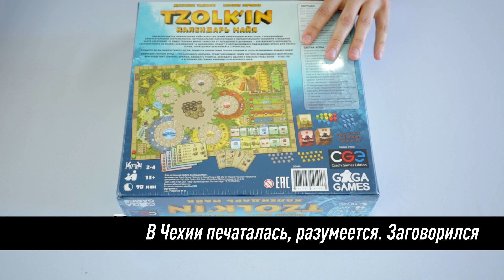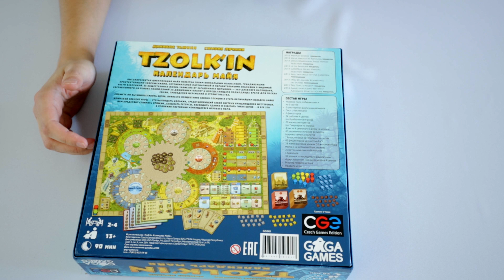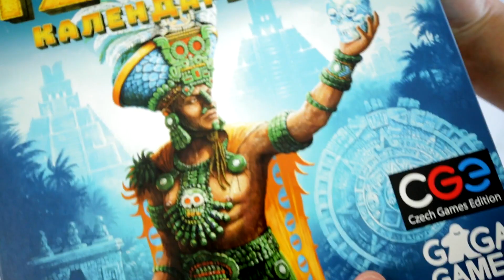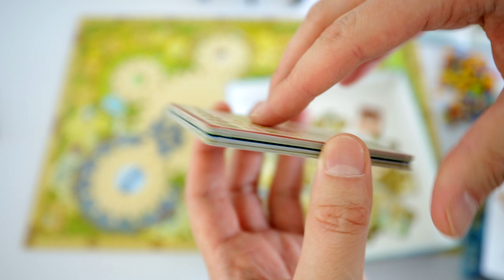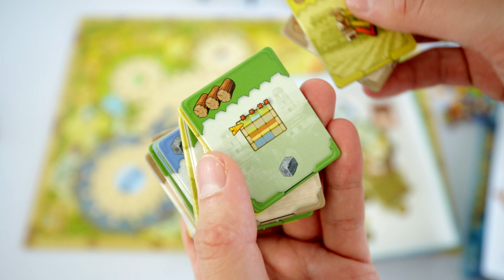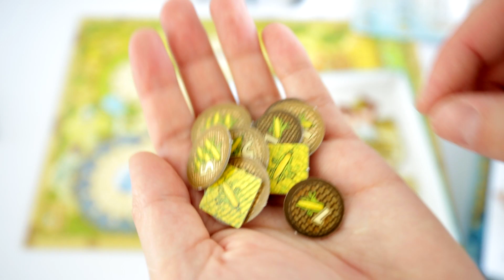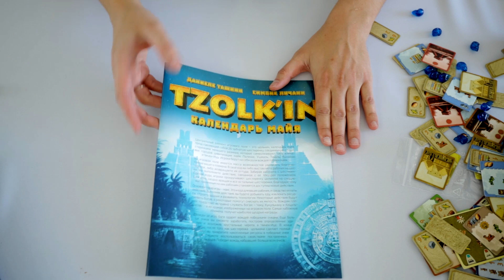Настольная игра "TZOLK'IN: КАЛЕНДАРЬ МАЙЯ". Распаковка, обзор компонентов // TZOLK'IN UNBOXING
Косячат ли чешские игроделы? Смотрим что внутри коробки локализованной версии настольной игры TZOLK'IN: КАЛЕНДАРЬ МАЙЯ. Игра полностью печаталась в Чехии на базе издательства CGE,  перевод готовили GaGa Games.